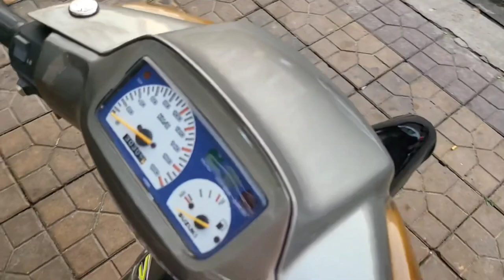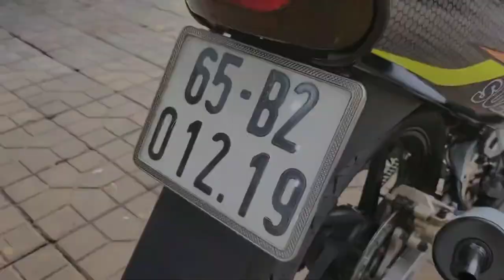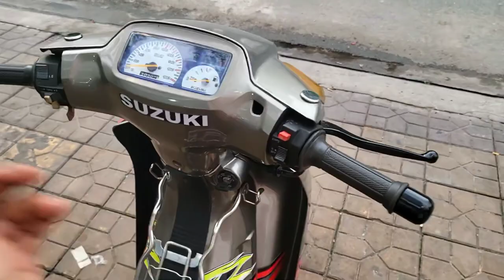Xipo110 -E109-M14 🇻🇳 HQCN☆65-01219 || HKTeam 0939080609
🔴 Xipo110 -E109-M14 🇻🇳 HQCN☆65-01219

- Dọn Satria2000 sạch đẹp từ trong ra ngoài
- Dọn chuẩn zin 01 Càn, nồi zin nguyên mẫu
- Xe đồ zin bít xe, Máy rất ngon